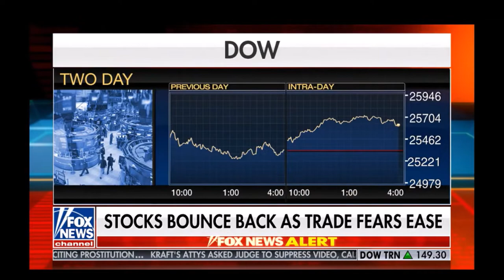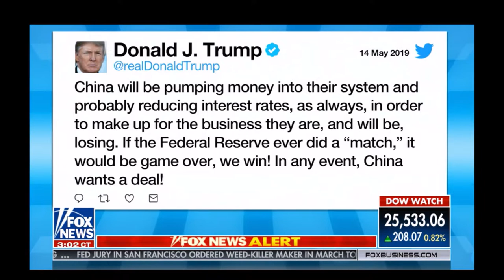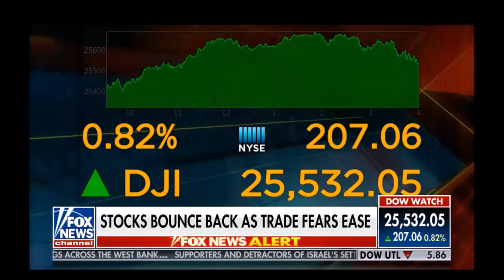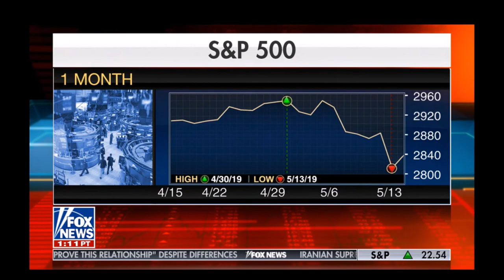Melissa Armo | The Stock Swoosh | Fox News | Your World With Neil Cavuto